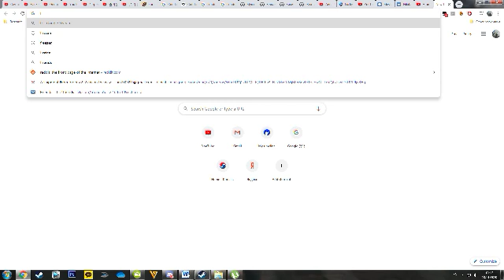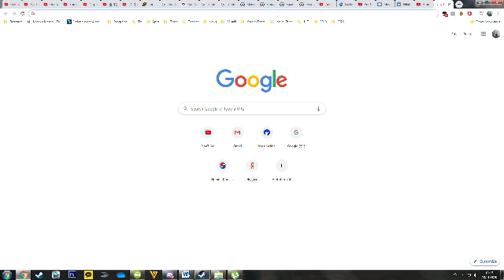Desktop 2020 01 18 01 13 11 82 DVR